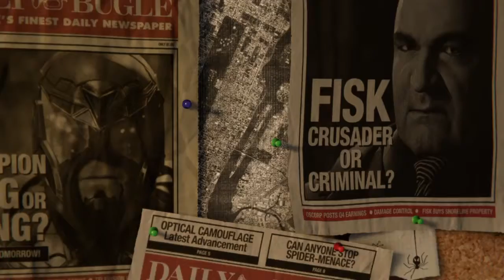Spider man part 1